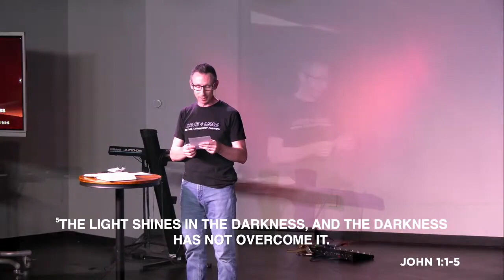Dwell Wk 1